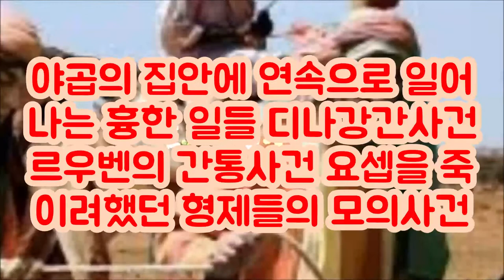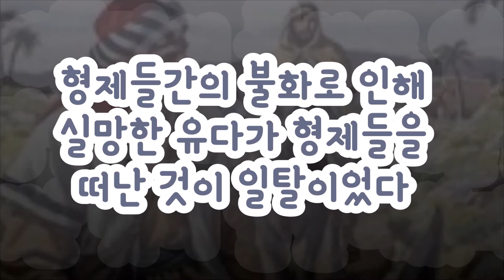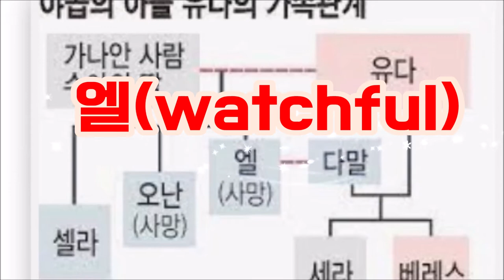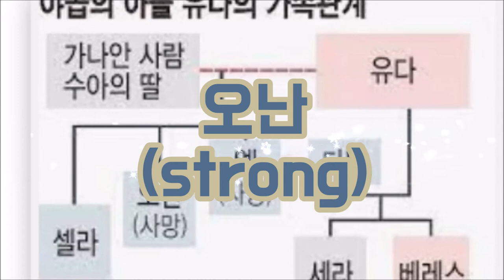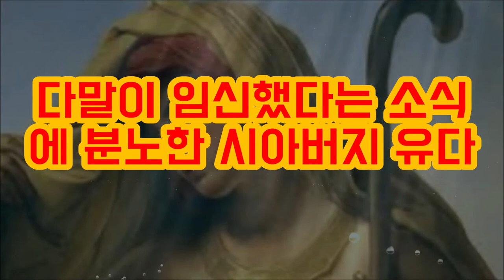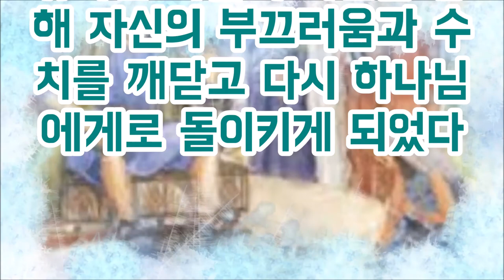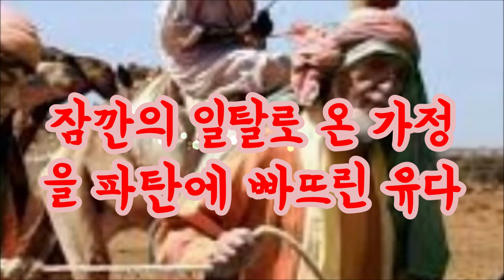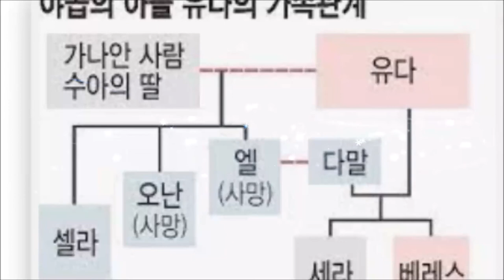창38장에 나오는 유다의 실수와 교훈 Judah's Mistakes and Lessons in Genesis 38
유다는 왜 아둘람에 내려가서 가나안여자와 결혼을 하여 방탕한 삶을 살았을까?  유다는 후에 다윗의 조상이 되었고 예수님의 오실 길을 예비하는 가문이 되었다.
그 우여곡절은 무엇일까?
Why did Judah go down to Adullam and marry a Canaanite woman and live a life of debauchery? Judas later became the father of David and became the family that prepared the way for Jesus to come.
What are the twists and turns?